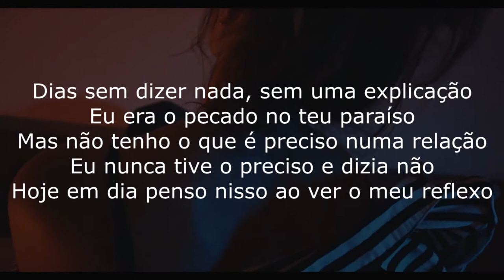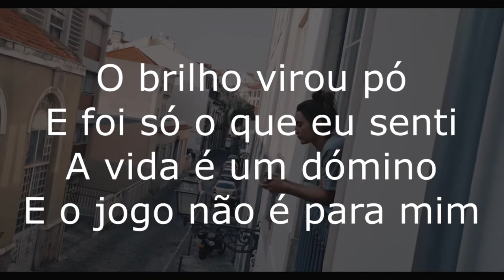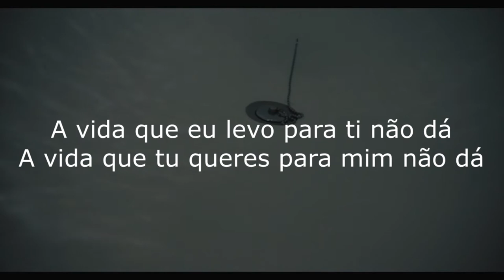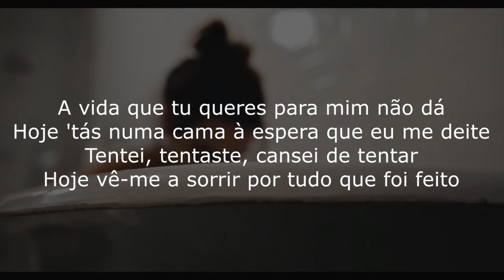Piruka - Salto alto [Letra]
LETRA:

[Verso 1]
Eu bem tento ser melhor mas eu não consigo
E tu mereces mais do que eu tenho sido
Tanto tempo contado, pouco tempo contigo
Mau para namorado, bom para ser amigo
Passaste um mau bocado, roubei-te esse sorriso
Dias sem dizer nada, sem uma explicação
Eu era o pecado no teu paraíso
Mas não tenho o que é preciso numa relação
Eu nunca tive o preciso e dizia não
Hoje em dia penso nisso ao ver o meu reflexo
Porque eu pedi e tu deste-me o coração
Onde tu vias amor, eu só via sexo
Viveste um filme de terror e querias um romance
O homem que tinhas ao lado era fora de alcance
Dizes que eu não recuo, também não avanço
No corpo das outras, sim é lá que eu danço
Enfim, eu não descanso a minha vida é só loucura
Virei pouca oferta porque hoje é muito a procura
Tu sentiste o André, tu viveste o André (ehhh)
Elas só peram o Piruka
Boneca tu escuta, lembra-te dos momentos
Boneca tu escuta como fazias em tempos
Não me preocupo, eu saber dos teus arregos
Quando os teus olhos fecham sei que é a mim que tu sentes (yah)

[Refrão]
A vida que eu levo para ti não dá
Hoje vivo na estrada e é lá que eu me deito
O tempo perdido já não vai voltar
E hoje choras por tudo que podia ser feito
A vida que tu queres para mim não dá
Hoje 'tás numa cama à espera que eu me deite
Tentei, tentaste, cansei de tentar
Hoje vê-me a sorrir por tudo que foi feito

[Verso 2]
Agora olha para mim
Olha para mim, a vida mudou
Dizem que tudo tem um fim
Tudo tem um fim, será que acabou?
Pensa para onde é que eu vou
Olha para onde é que eu vim
Hoje vejo onde é que eu 'tou
Hoje vejo-me aqui sem ti
O brilho virou pó
E foi só o que eu senti
A vida é um dómino
E o jogo não é para mim
Pantera, quando saio do palco
Há tanto salto alto à minha procura
Eu faço-me de parvo mas tu não és burra
Eu bem tento evitar mas tudo o que Deus não quer
O diabo empurra
Tudo aquilo que eu não quero, o inferno susurra
E eu que não sou de ferro, deixo-me levar
Porque o homem que é de ferro emperra com a chuva
E quando vem a água vai enferrujar